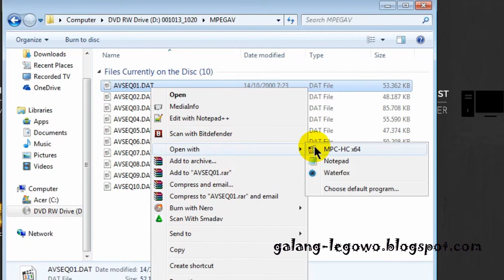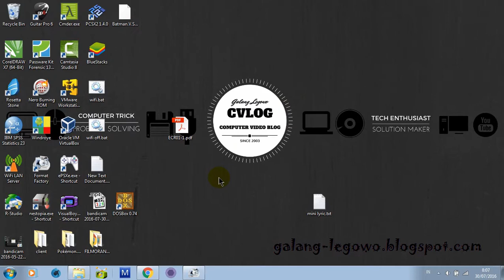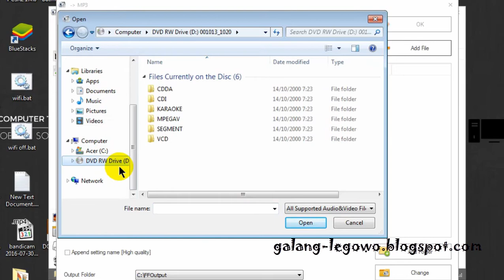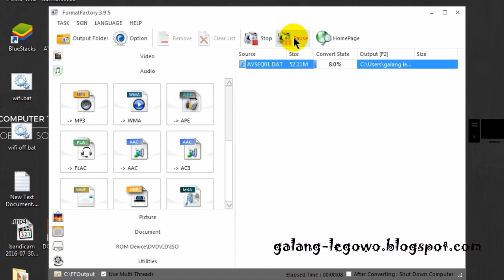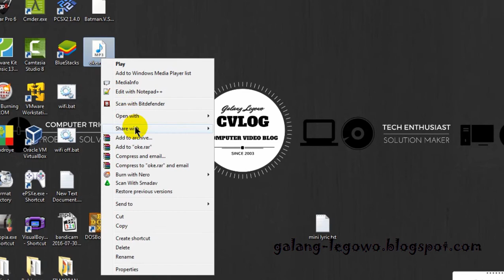Cara Merubah VCD Ke MP3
halo kali ini saya akan menunjukan bagaimana cara membuat mp3 dar kaset vcd, lagu-lagu lama yang ada di kaset vcd pun sekarang dapat dirubah dengan mudah menjadi mp3

jangan lupa untuk subscribe untuk mendapatkan update terbaru video tutorial dari saya, jika kalian suka video ini, bisa  menombol like, dan share video ini ke teman-teman kalian atau sosial media lain,

Dukung channel ini dengan menonton video iklan sampai habis (jangan di skip,, hehehe), serta klik  iklan header/barner yang muncul di video dan yang muncul di samping kanan video, terima kasih.

Dukung channel Youtube Galang Legowo untuk terus berkarya, dengan membeli kaos Official dengan Kualitas Premium di

Untuk kritik, saran, pertanyaan, serta request, dapat mengisisi di kolom komentar atau bisa mengirimkan email di alamat di bawah ini.

id line : mr.legowo

free convert vcd to mp3
vcd mp3
vcd mp3 converter
mp3 buat vcd
vcd dijadikan mp3
vcd format mp3
convert vcd ke mp3 gratis
convert vcd to mp3 gratis
convert vcd into mp3
vcd jadi mp3
merubah vcd jadi mp3
aplikasi vcd jadi mp3
mengubah vcd jadi mp3
ubah vcd jadi mp3
software vcd jadi mp3
copy vcd jadi mp3
cara merubah vcd jadi mp3
cara convert vcd jadi mp3
cara membuat vcd jadi mp3
vcd ke mp3
convert vcd ke mp3
converter vcd ke mp3
merubah vcd ke mp3
konversi vcd ke mp3
ubah vcd ke mp3
software vcd ke mp3
format vcd ke mp3
vcd menjadi mp3
merubah vcd menjadi mp3
mengubah vcd menjadi mp3
convert vcd menjadi mp3
membuat vcd menjadi mp3
vcd to mp3 online
vcd to mp3 online converter
convert vcd to mp3 online free
convert vcd to mp3 online
convert vcd to mp3 on mac
convert vcd to mp3 open source
free vcd mp3 ripper
vcd to mp3 software
vcd to mp3
vcd to mp3 converter
vcd to mp3 converter free software